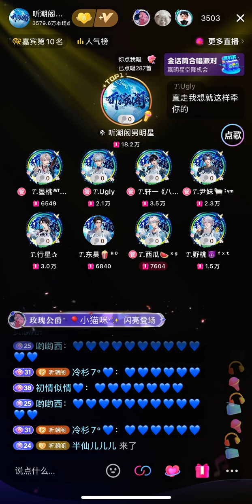26092024 简单爱 — Ugly